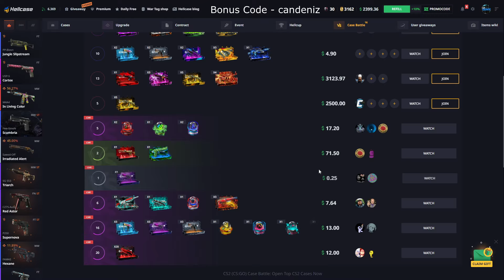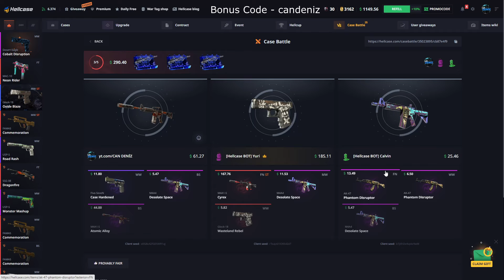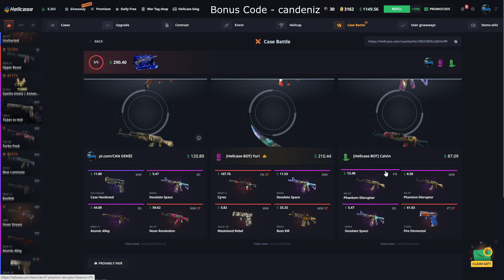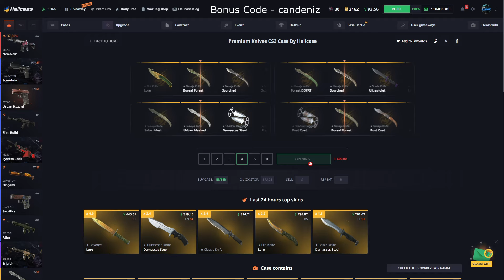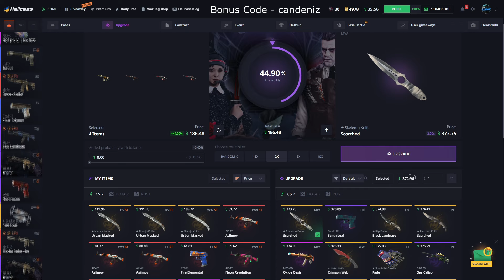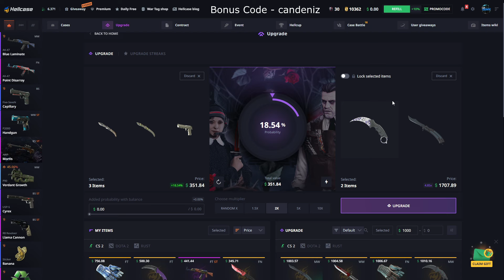Çok Temiz +$1,300 Kazandım ! (HELLCASE)